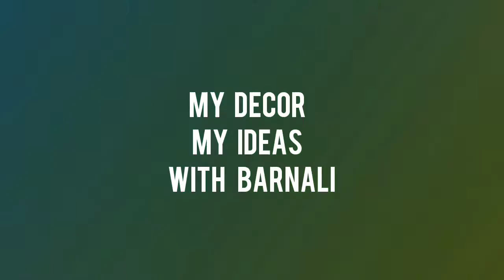Simple make up look for family gathering . Make up look for beginners.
Hey Everyone
      In this video I have shared a simple make up look for beginners which is suitable for any family gathering and function. Hope this video is going to be helpful for you.